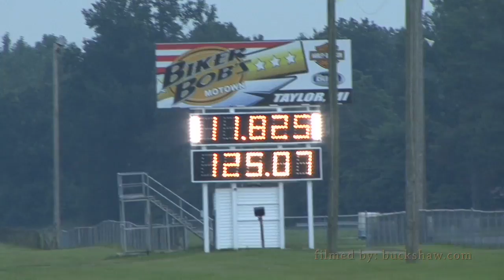Mark Stielow's Amazing 1969 Camaro Hot Rod Photo Shoot!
Mark Stielow's Amazing 1969 Camaro during testing at Milan Dragway for Hot Rod Magazine.  I ran into Mark today at the Livonia Michigan, Wilson Barn Show and we gave each other permission to post up video I shot and had been sitting on until the HRM issue came out!  So Mark, here's your beautiful car in glorious HD!